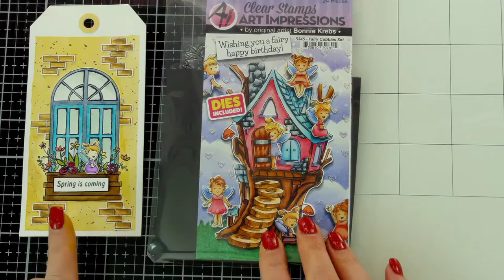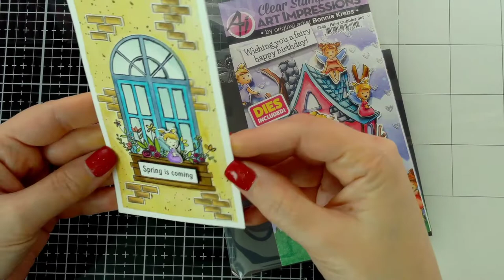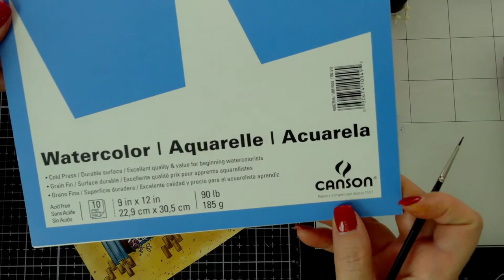Real-time Distress Ink Water-coloring on a Card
This is a very long video but it's real time and includes lots of coloring with distress inks that I absolutely love.  I hope you find some inspiration and get some use out of the tips and tricks included as I go such as how to stop your die cutting plates from warping, a good watercolor brush that holds just the right amount of water, and a few other tidbits you might find useful.